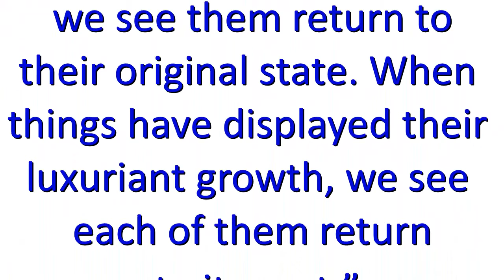Radio Counseling: Why counseling doesn't work.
I mean. It can. Sometimes. It kind of depends, you know?
Seriously: There's a lot of dualities involved and it can be difficult. But when you get through it...your whole life changes.

This is radio counseling because it's short, may have utility, and might be entertaining. There are no guarantees for anything.

Need more (actual) individual or couples counseling? I'm getting licensed in Florida, and am looking for clients. Find me and set up an appointment through and search for Ernst Laemmert.

Intro and Outro by the Queen of Christmasland, Jess MacLean!
She is an author! Creator! Puppet Crafter! She makes creative content! She is, in fact, awesome. (Her work is excellent, and probably more fun to peruse than my videos. Go look.)

Tao Te Ching reference by the Kindle version, "Road to Success". Still written by Lao Tzu, no credit given for translation (and it should, it's like 5000 years old).